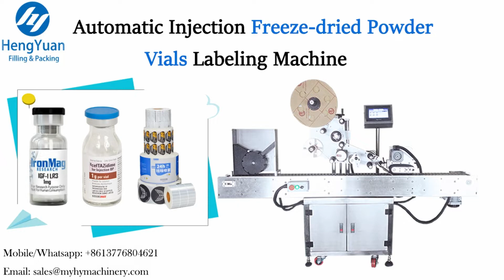HYTB1 100H Automatic Injection Freeze dried Powder Vials Labeling Machine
HYTB1-100H Automatic horizontal round bottle adhesive non-dry sticker-on labeling machine, label applicator.

▶Multi-language product name
自动卧式圆瓶不干胶贴标机 أفقي جولة زجاجة آلة وسم horisontaalne ümber masina pudeli pakendi märgistus хоризонтална кръгла бутилка етикет машина poziome oznakowanie maszyny, okrągłe butelki horisontale runde flaske mærkning maskine horizontale runde flasche beschriftung maschine горизонтальные раунда бутылку маркировка машины bouteille de ronde horizontale machine à étiquettes laaja - alaisen kierroksen pullon myyntipäällysmerkinnät kone 수평 원 병 표시 장치 Horizontale rond de fles van etikettering. horizontální láhev baculatou pojmenování stroje sticlă rotundă etichetarea maşină orizontale Horizontal Rodada garrafa máquina de rotulagem ラベル貼り機水平ラウンドボトル horisontella rund flaska märkning maskin okrogla plastenka označevanje stroj, horizontalni แนวนอนเครื่องปิดฉลากรอบขวด Horizontal por botella máquina Οριζόντια στρογγυλή φιάλη ετικέτα μηχανή. a gép vízszintes kerek palack címkeszövege Macchina per le etichette delle bottiglie di tipo orizzontale. Macchina per le etichette delle bottiglie di tipo orizzontale. 臥式圓瓶貼標機

▶Horizontal round bottle labeling machine details
█1. Description:
Applicable to label whole curved surface or half curved surfaces on rotundities that can't stand on their own feet with short diameter, choosable hot stamp printers can print data and batch numbers.

█2. Main Feature
1) Suitable for oral liquid, injection, solid glue, batteries, and small and can't stand diameter circular objects labeling machine.
the circumference of a circle and a half circle labeling
2) Advanced affinity man-machine interface system, easy operation, complete function, has the rich online
help function
3) Special tilting feeding roller conveyor design, the paste item automatic positioning
4) Automatic photoelectric detection, it has without label no stick and without label automatic correction or
alarm automatic detection function, to prevent leakage and waste
5) The machine structure is simple, compact, easy to operation and maintenance
6) The machine adopts famous brand motor drive, the feeding label speed stability, reliability

█3. Technical Parameters:
1)Labeling capacity(pcs/min) 60-200
2)Labeling accuracy(mm) ±1.0mm
3)Label size(mm) (L)20-100mm   (H)10-80mm
4)Material size(mm) φ16-φ22mm   H 40-90mm
5)Roll inside(mm) φ76mm
6)Roll outerside diameter(mm) Φ350mm
7)Machine size (mm) 2000*900*1500mm
8)Power supply  AC220V 50Hz/60Hz  1500W

⏩Catalog